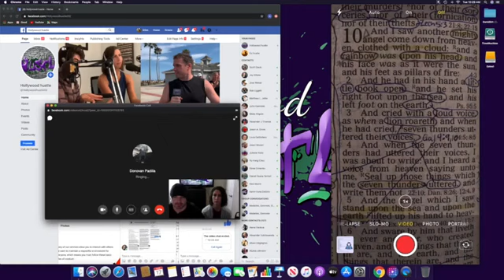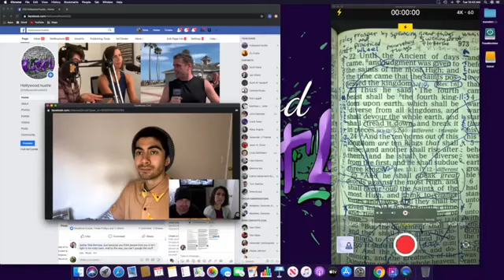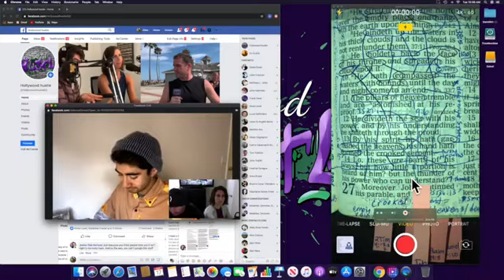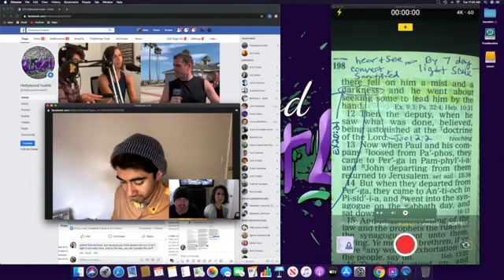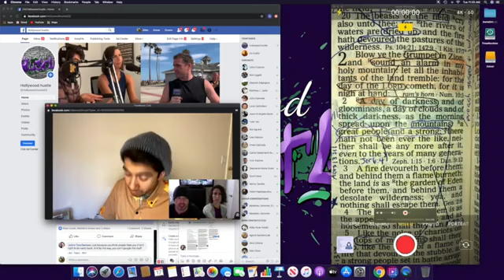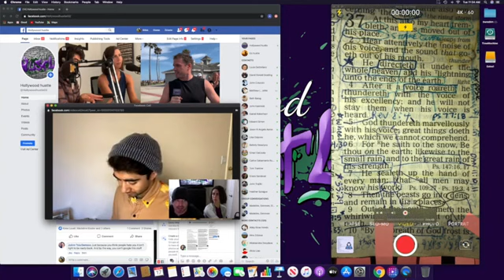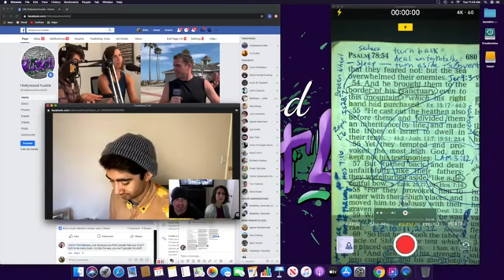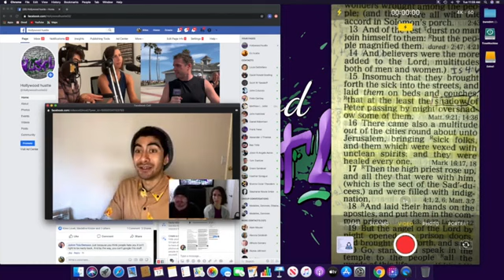7 Thunders Scale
Episode 26 of our Bible Study Series